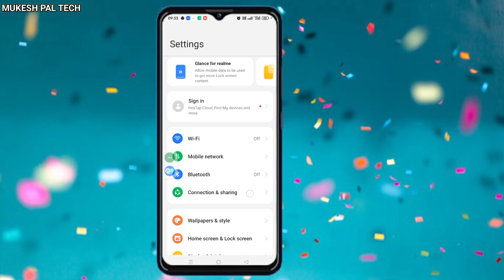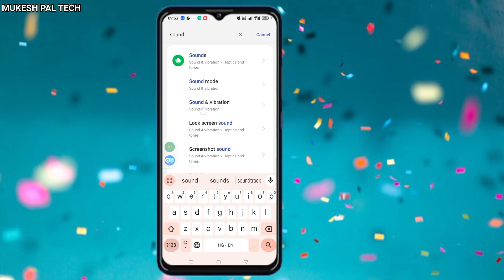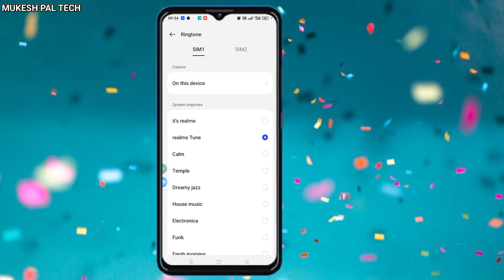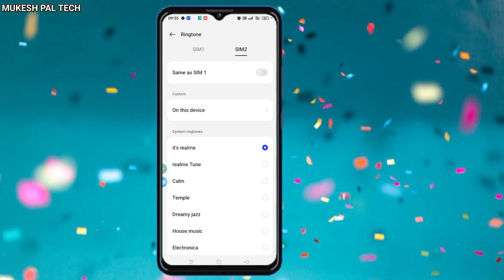Mobile me ringtone kaise set kare song 2024 | Youtube video ka ringtone kaise set Karen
Mukesh pal tech

Mobile me ringtone kaise set kare song 2024
Youtube video ka ringtone kaise set Karen
Youtube ki ringtone kaise set karen
Youtube video par se gaana ka ringtone kaise set kare
Mobile ringtone
Phone ringtone
2024
Mobile me gana kaise lagaye